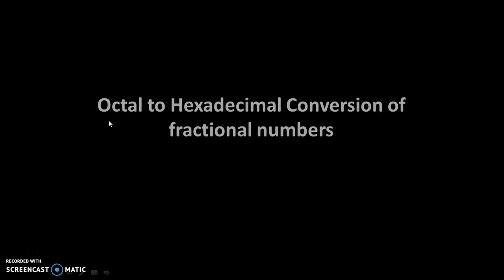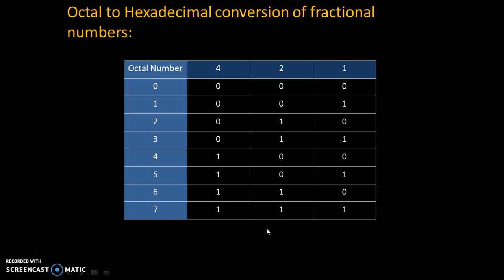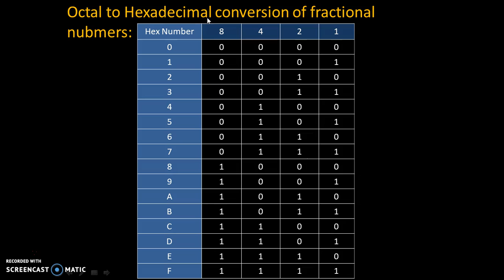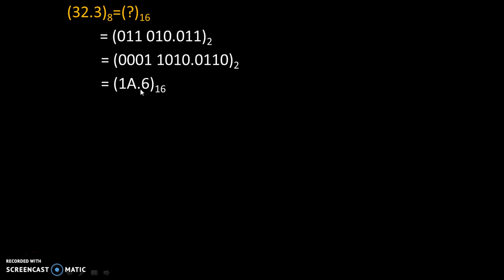Octal to Hexadecimal conversion of fractional numbers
This video explains octal to hexadecimal conversion of fractional numbers with practice problems.